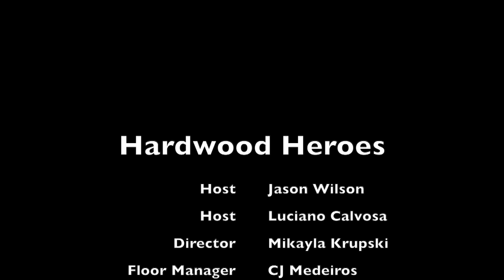Hardwood Heroes: October 3rd, 2023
Join Luciano Calvosa and Jason Wilson as they share highlights of NBA greats from the past, present, and future!